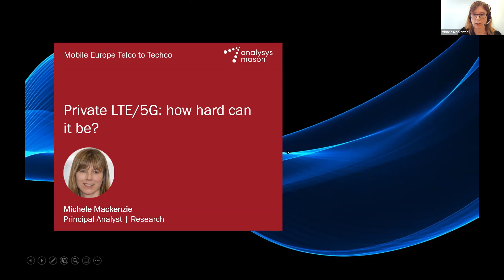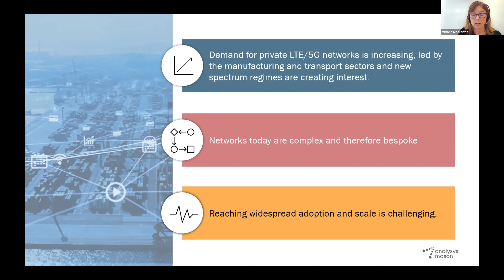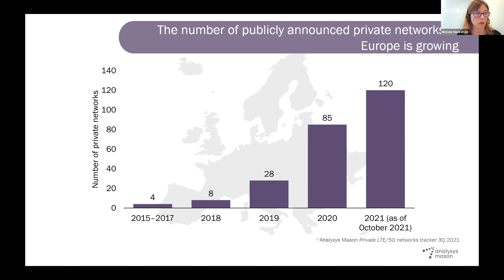Telco to Techco 2022: Private 5G – How hard can it be? By Analysys Mason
Session from Telecoms Europe: Telco to Techco 2022 virtual event

By Michele Mackenzie, Principal Analyst for private networks and IoT, Analysys Mason